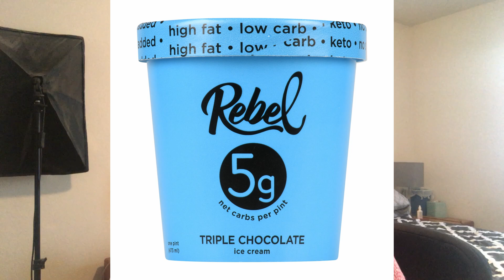This is how I am staying Keto!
Join the new Keto Journey to Healthy Facebook group - recipes, motivation, support

Snail mail:
Jessica Vaughn
4601 Carnes Rd #876

Keto Mojo
Save 15% on meters!
Preferred Keto
Save 10% using the code JESSWW74
Bones Coffee
Use this code to save $5
Built Bars
Perfect Keto
FreshJax
ChocZero
Lakanto
Carrie Elle Meal Planner
Hi I'm Jess! I am a wife and mother working outside the home on a Journey to Healthy.  Thank you for SOOOO much for watching!!

The information provided on this channel is for informational and educational purposes only and is not intended as a substitute for advice from your physician or other health care professional. Consult with a healthcare professional before starting any diet, exercise or supplementation program, before taking any medication, or if you suspect you might have a health problem.